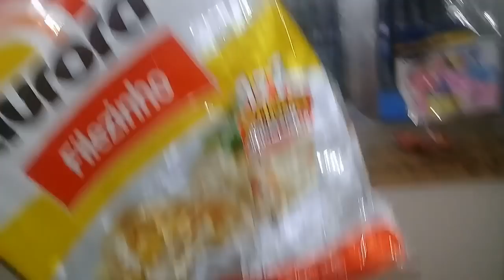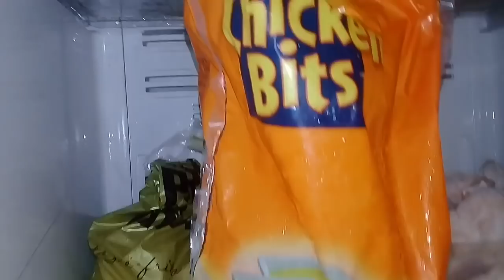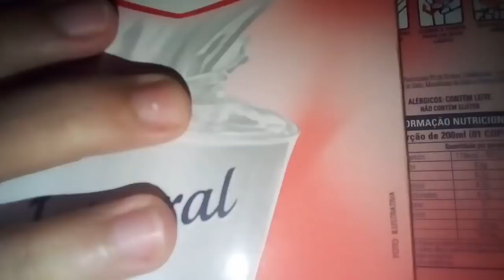VLOG -ARRUMANDO A CASA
Canal da cooperativa (video)